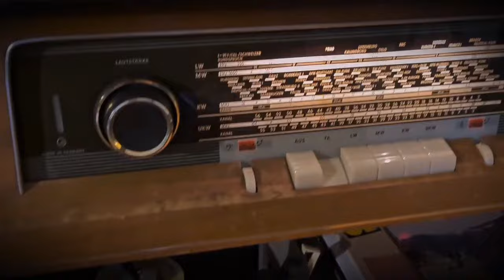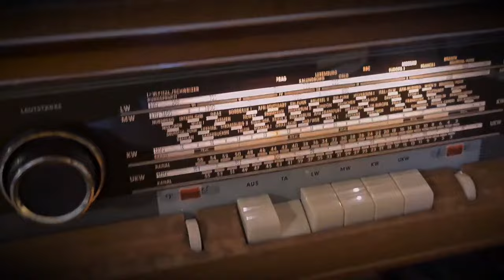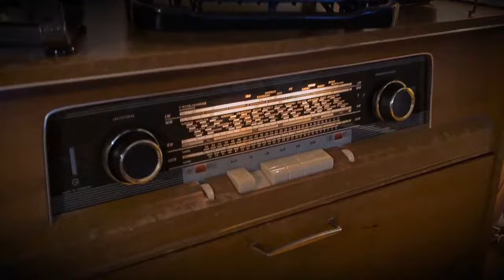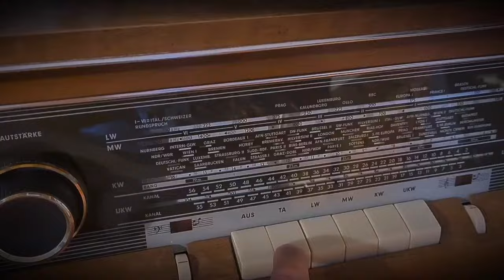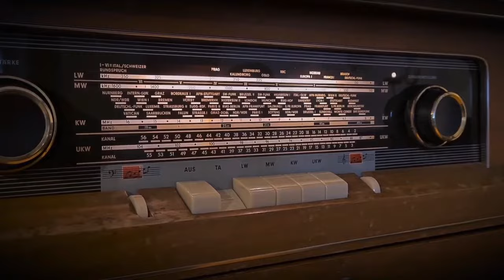Boda Marković - Franc Kafka (radio drama, радио драма)